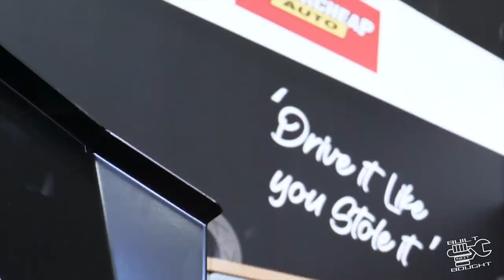REBUILDING THE GU THAT ROLLED OFF A MOUNTAIN!!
Through a series of unfortunate events, the camera car on the last Explore Life trip had a handbrake failure resulting in it plummeting down the side of a cliff cause a heap of damge.
On this Episode I go through what I did to rebuild this 4wd back to its former glory!

Our Mission!

We live by the term “EDU-TAINMENT” a cross between education and entertainment. A one-stop-shop for all DIYers to learn, engage and be inspired by our brand."